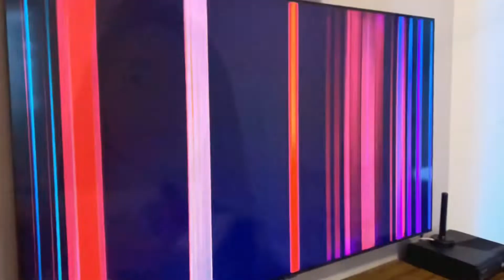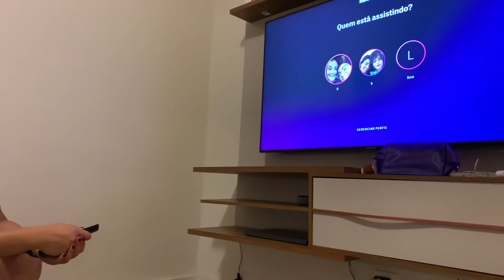ENFEITANDO A CASA PARA O NATAL 🎄